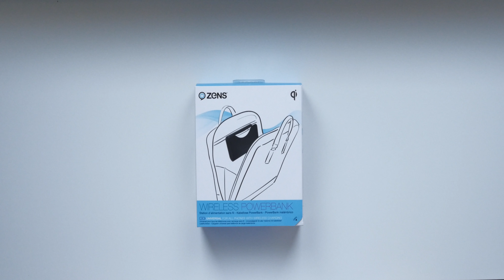PowerBank Wireless - Unboxing 16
Un powerbank wireless da borsa. Questo potrebbe cambiare tutto. Grazie a ZENS avremo a comodità di tirare fuori il nostro smartphone  Qi dalla borsa SEMPRE carico. Meraviglioso. Gustiamoci questo rilassante unboxing.

Link Amazon

-Seleziona "Ho un codice promo" ed inserisci il seguente
-Fai una ricarica di almeno 1€ e attendi il buono di 10€ (dai 7 ai 14 giorni)

▶︎Prova Amazon Music Unlimited per avere 30 giorni gratuiti: